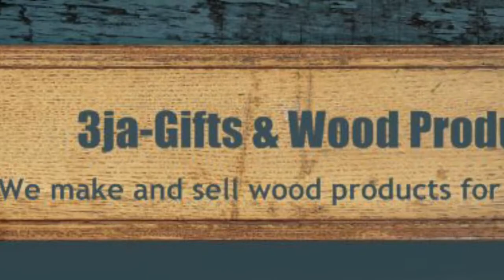The Nixie Clock Project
Bespoke Nixie Clock in a Box